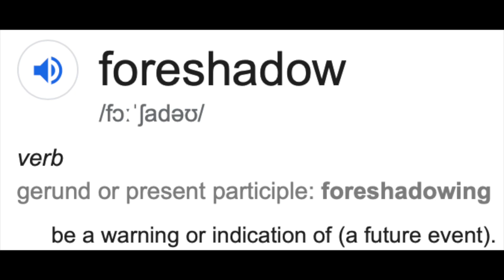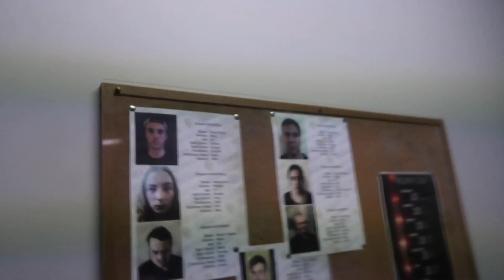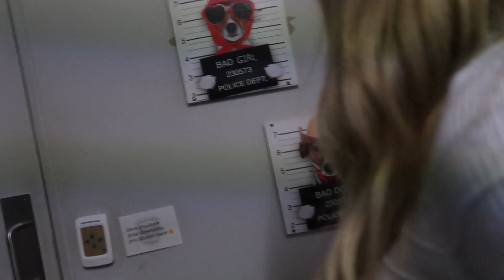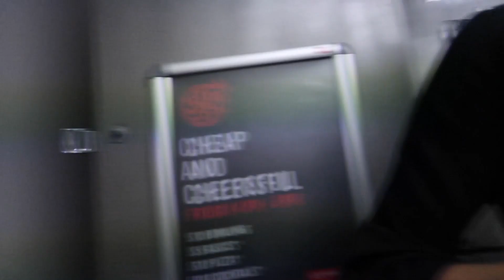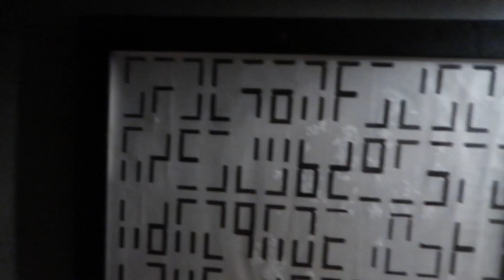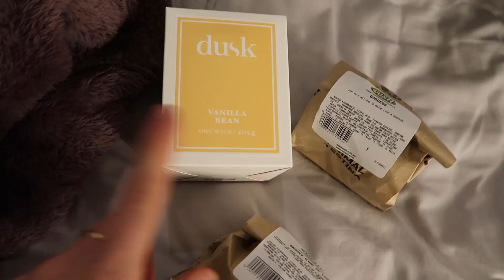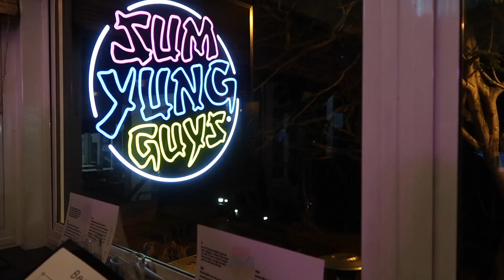Birthday Vlog Part 2 | Jessie Martin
Hey Internet,
Here is the second part of my birthday vlog where a VERY drunk me does the most vlogging I've probably ever done in my life.. LOL.